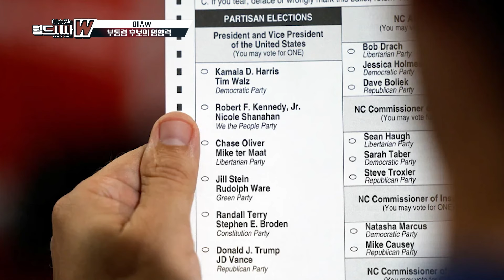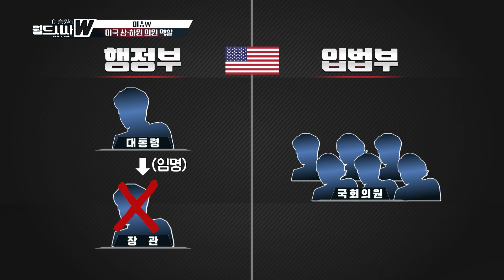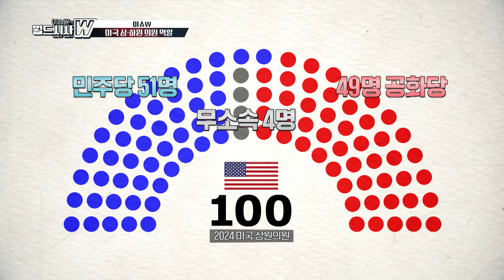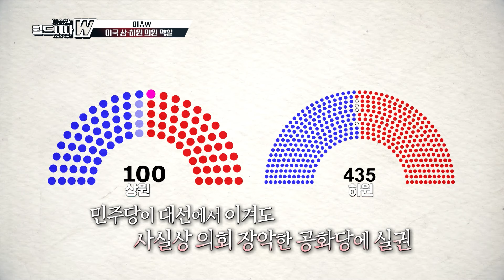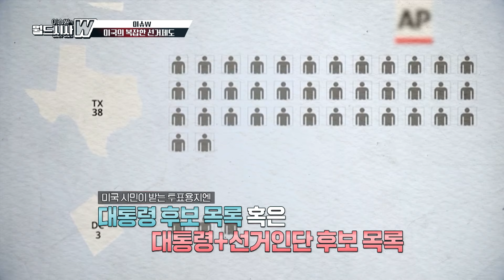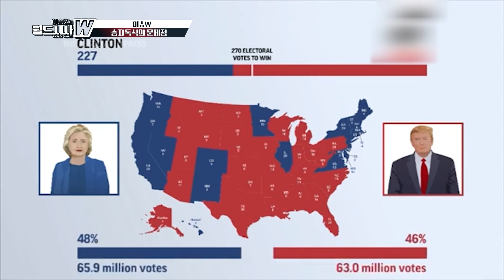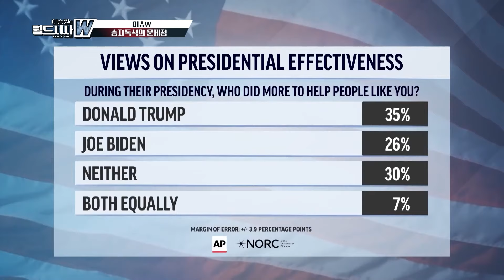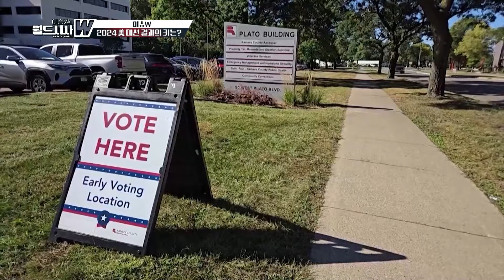[이슈W] 2024 미국 선거, 대선만큼 중요한 상하원의회 선거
출연 : 하상응 서강대 정치외교학과 교수, 구정은 기자
알파고 시나씨 기자, 간다효 국제정치 크리에이터